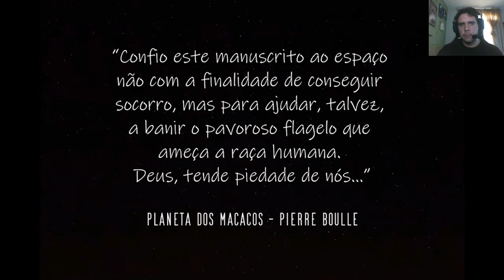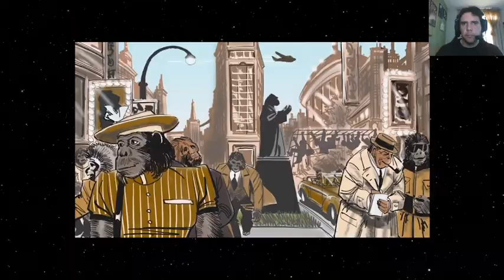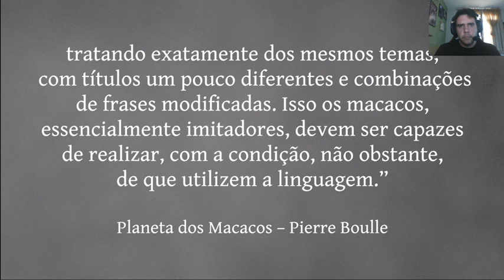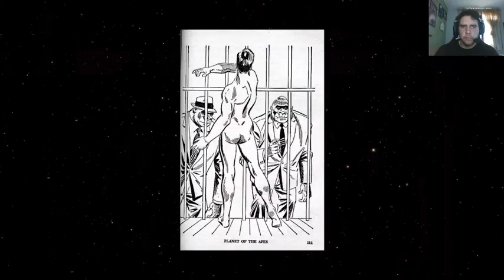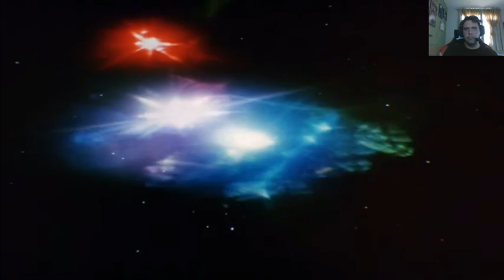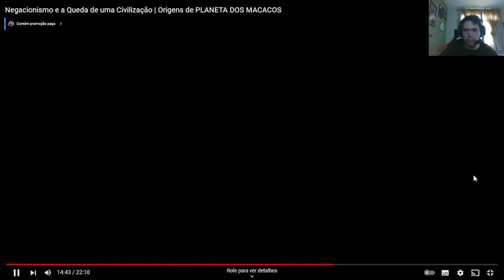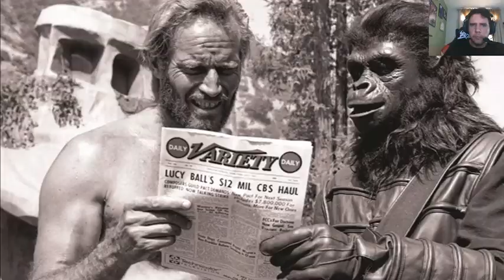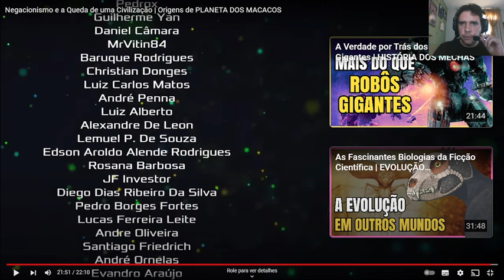QUAL A VERDADEIRA ORIGEM DE PLANETA DOS MACACOS? ( CENTRAL PANDORA )